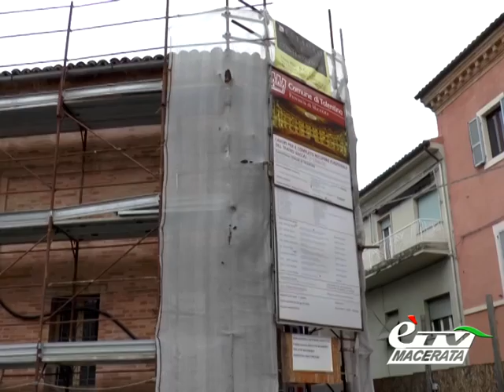TOLENTINO. IL CARTELLONE DELLA STAGIONE TEATRALE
Tolentino. 2 ottobre 2013. Tra i lavori in corso nella platea del Vaccaj è stata presentata la nuova stagione teatrale di Tolentino,  organizzata da Comune, Compagnia delle Rancia e Amat. Dieci appuntamenti a partire dal 7 novembre con "Finché vita non ci separi"  che abbracciano vari generi. il sindaco a proposito del vaccaj ipotizza la riapertura nell'estate 2015. Servizio di Tiziana Tiberi.